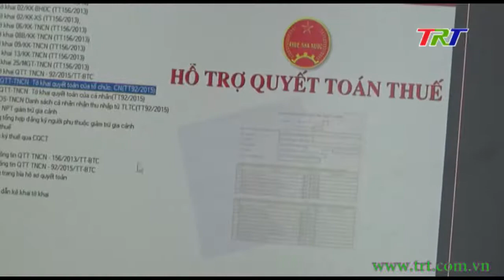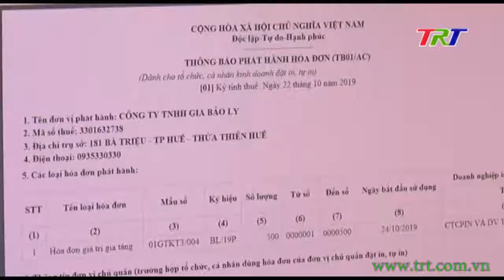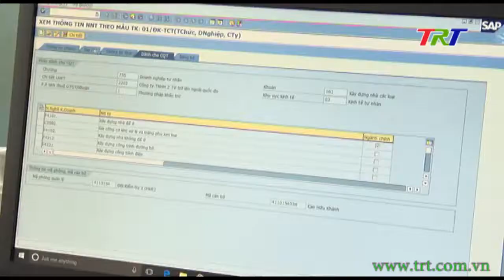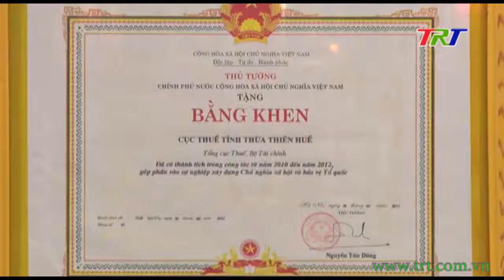Ngành Thuế TT Huế - 30 năm xây dựng và phát triển